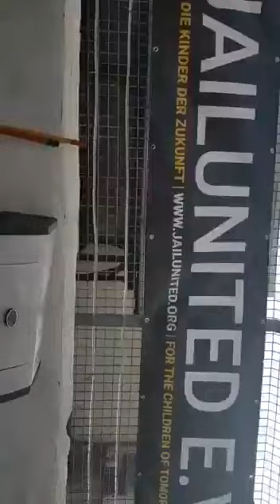5-FORSCHER MAHDI IN V-US-SS-KOLONIE-EUROPA-1935-2003-GENDATENBANK FÜR V-SS-KOLONIE-BÜRGERN-OLI-BAND!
AUSLÄNDER-FORSCHER-EXORCIST VON GERMANIA MAHDI-13
MAHDI SCHMIDT
JAILUNITED SCHOOL
44147-Dortmund / NRW GERMANY EUROPA

PARTISANKAMPF
GEWALTFREI SEIT 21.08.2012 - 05:15 UHR KÄMPFE ICH;MIT GOTT GEGEN GESAMTE SS-STAFFEL WOLFSSCHANZE MITGLIEDERN DIE SICH BEI DER POLIZEI DORTMUND; BANDIDOS DORTMUND & STAATSANWALT DORTMUND HOCHGEARBEITET HABEN; DORTMUNDER FÜHRUNG OBERBÜRGERMEISTER SIERAU; HAT MICH ALLEIN GELASSEN;ICH HABE SEIT 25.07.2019 GESCHRIEHEN ; ICH HABE NACH HILFE GERUFEN; WAS HAT MIR;MAHDI STADT DORTMUND ; SS-NAZI ZENTRALE GEGEBEN ? OHNE ENDE POLIZEI-EINSÄTZE; DREI SEK EINSÄTZE; SEK AM 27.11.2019 OHNE HAFTBEFEHL; STAATSANWÄLTIN LÜCKE;DIE LAUFBURSCHERIN VON OBERSTAATSANWALT RANGE UND PROSTITUIERTE JUSTIZHAUPTWACHMEISTERN; V-FRAU VON KK21 RASSMANN UND KARSTEN KNIER KK24 VFÜHRER VON BANDIDO MICHA FRIZI ERNST DOEGE HABEN MORD GEPLANNT UM MICH ZU ERMORDERN; IN MEINER WOHNUNG KAMEN DIE SS-WOLFSSCHANZE MITGLIEDERN WIE 1935 WOLLTEN SIE EIN MENSCH TÖTEN; DAS IST AUS DORTMUND NACH 85 JAHREN GEWORDEN; UNBELEHRBARES VOLK !!! ICH MAHDI LASSE NICHT ZU DASS DIE SS-WOLFSSCHANZE WEITER MENSCHEN IN DORTMUND-NRW-GERMANY WEITERE MENSCHEN ERPRESSEN; MUNDTOT MACHEN; MESSERSTECHEN; ERSCHIESSEN... BIS HEUTE HAT DR RANGE STAATSANWALT DORTMUND MIT IHR LAUFBURSCHERIN STAATSANWÄLTIN LÜCKE HABEN BANDIDOS VON SS-BANDIDO DOEGE IN DORTMUND GESCHÜTZT; BEWEISE MANIPULIERT USW; SO HABEN SIE MICH 2012-13 VERURTEILT ZU UNRECHT; VMANN RECHTSRADIKALE DANNY SCHIMANSKI IST EIN MITGLIED VON SS-STAFFEL DER HICHAM BEKOURI AM 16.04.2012 IN FALLE GELOCKT; ICH WAR NICHT DABEI; DURCH FALSCHE AUSSAGEN; LÜGEN VON HICHAM BEKOURI; UMIT CAGAN; PEDÖPHILER DAMIR SMAILBACIK UND V-FRAU NICOLE ECKEL HABEN SIE MICH EINGESPERRT; 1915 TAGE WAR ICH IN SS-GEFANGENSCHAFT; NACH DER HAFTENTLASSUNG 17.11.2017 HABE ICH MEINE EIGENER ERMITTLUNGEN AUFGENOMMEN UNTER FEINDEN HABE ICH MIT DIESEN PARASITEN GELEBT UM GEGEN SIE BEWEISE ZU SAMMELN; ÜBER 8 JAHREN SEKUNDEN ARBEIT; KEINE RUHE KEINE RUHE; KEINE RUHE; STADT DORTMUND HAT MICH WIEDER UNSCHULDIG VON NOVEMBER AUF DEZEMBER 2019 IN JVA DORTMUND GESTECKT; WEITERE VERSUCHE MICH MAHDI MUNDTOT MACHEN; SEIT HAFTENTLASSUNG SIND WEIBLICHE MITGLIEDERN DER SS-STAFFEL WORDEN AUF MICH EINGESETZT MIT DER ZIEL; INFOS SAMMELN UND GLEICHZEITIG MICH AM ENDE IN KNAST STECKEN; SO HABEN NICOLE ECKEL UND LINDA KOWALZCYK MICH MAHDI WEGEN VERSUCHTE MORD ANGEZEIGT UND ZACK DIE KORRUPTE NAZI LKA BEAMTEN RASSMANN; KARSTEN KNIER; RIßE; GRADIUS SEK ZU MIR GESCHICKT ; UND ZU LETZT WAR INGE HOLTHAUSEN; LETZTE VERSUCH MICH MUNDTOT MACHEN BZW IN KNAST STECKEN; ICH HABE DIESE PARASITEN IN DORTMUND ÜBER ACHT JAHREN STUDIERT; GENAUE VERHALTENSMUSTER VON JEDEN EINZELLNEN HABE ICH PROTOKOLLIERT; MIT DAZUGEHÖRIGE DATUM; UHRZEIT; KOORDINATEN FÜR DAS VOLK; ICH HABE ANGEFANGEN ALLES ZU VERÖFFENTLICHEN; SOMIT HABE ICH KAPF AN SS-MITGLIEDERN IN DORTMUND ANGESAGT; DIESE SS-MITGLIEDERN HABEN MICH SEIT 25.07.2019 ATTAKIERT; ATTAKIERT; ATTAKIERT ALLES LAUT POLIZEI-EINSÄTZEN; VIDEOS; TONAUFNAHMEN; BILDER; CHATVERLÄUFE SYSTEMATISCH PROTOKOLLIERT; FÜR HEUTE; ICH WÜSSTE NICHT DASS ICH ÜBERHAUPT ÜBERLEBE; GOTT HAT MIR AM 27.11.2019 NEU CHANC ZUM LEBEN GEGEBEN; SO WERDE ICH ALLE STRAFTATEN; SEIT MINDESTENS 10 JAHREN DIE ICH MIT DIESER SS-NAZI PARASITEN VERÖFFENTLICHEN; ICH BIN TRANSPARENT UND SIE ??? WAS HAT STAATDORTMUND FÜR MICH MAHDI AUSLÄNDER AUS IRAN GEMACHT ??? WAS HAT SPD ; SIERAU VON STAAT DORTMUND FÜR MICH GETAN ??? NICHTS ; ICH HABE EINZIG UND ALLEIN AN GOTT GEGLAUBT; NUR TATEN ZÄHLEN; UND DIE NAZI SS-TATEN IN DORTMUND ; UND DORTMUNDER FÜHRUNG SIND ABSOLUTE GEFAHR FÜR SICHERHEIT UND ORDNUNG DER GESAMTE DEUTSCHE GESELLSCHAFT; EUROPA UND WELT; ICH MÖCHTE NICHT DASS DIESE SS-BANIS IRGENDWANN NACH IRAN EINMARSCHIEREN; WEIL SOLCHE DUMME FAULE BEAMTEN IN DORTMUND EINGESCHLAFEN HABEN; NSU HABEN SIE VERTUSCHT UND SO HABT IHR GRO?ERE PROBLEME GESCHAFFEN ; URSACHE GLEICH WIRKUNG !!! DUMMHEIT FAULHEIT VON SPD SIERAU HAT ES ZUSTAND IN DORTMUND SOWEIT GEBRACHT; DORTMUND 2020 IST NEUE SS-ZU HAUSE VON 1935
FORSCHER-AUSLÄNDER-EXORCIST VON GERMANIA MAHDI-13 BERICHTET WEITER...